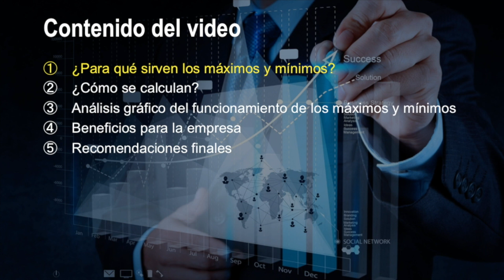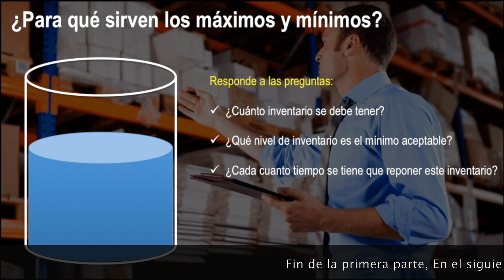MAXIMOS, MINIMOS Y PUNTO DE RE-ORDEN - Cómo calcular los Máximos y Mínimos de inventario 👌👌